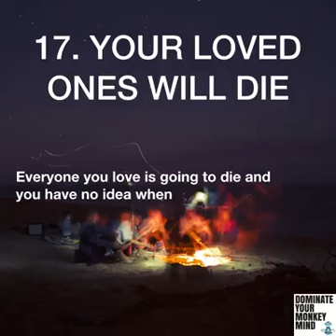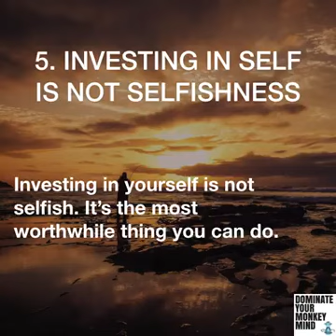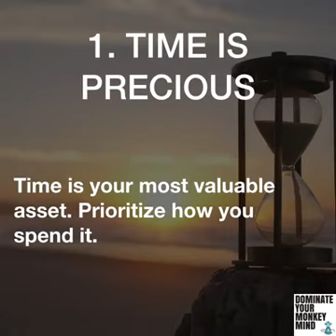Dominate !! Your !! Monkey !! Mind